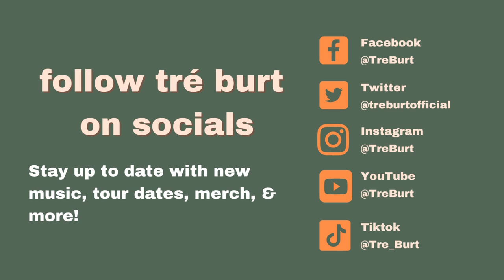Tré Burt - "All Things Right"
Tré Burt's "All Things Right"

LYRICS
Why don't you fold a paper airplane
With all the time that you got
While you're waiting on jesus
In a parking lot

Where all the buildings are serrated
From your doomsday stare
Times is complicated
But ya just don't care

You watch the street lights all blow out
In a pastel haze
It's good to be here,
Yeah it's a fine ol' place
when you're taking all the colors in

May you find

All things right, all things right
Find you stranded in promise land
Are in the hand of the laughing man

Yea he's always leaning towards the exit
As if he's falling out the room
And in a parallel dimension
He'd make a fine statue

He pays the meter by the hour
And walks a big blind dog
Yea, you know he eats like crazy
Because it's been so long

Spill out the whine from the chalice cup
Into the rusted drain
Now it's bleeding down to the river bank
It's hard to tell where the lie began

May you find